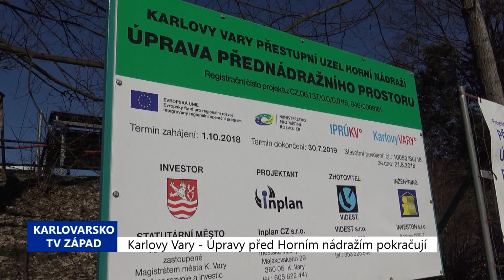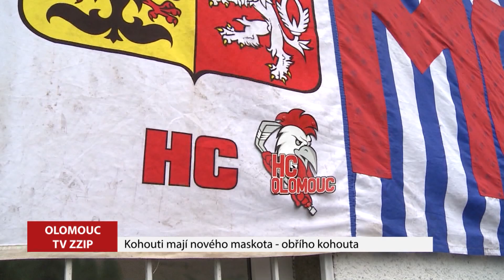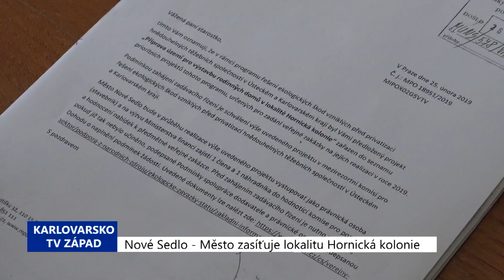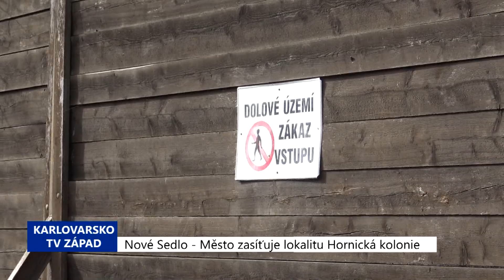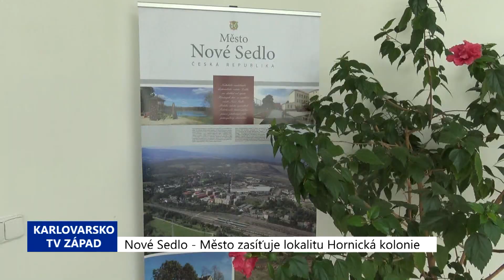Hlavní zprávy 14.3.2019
Odborníci odebrali vzorky z pražského Hlávkova mostu, Říčany chtějí postavit novou školu, Prostor před Horním karlovarským nádražím se upravuje, Nezdenice mají nové oddělení se zvláštním režimem, Olomoučtí Kohouti mají nového maskota, Nové Sedlo zasíťuje Hornickou kolonii.